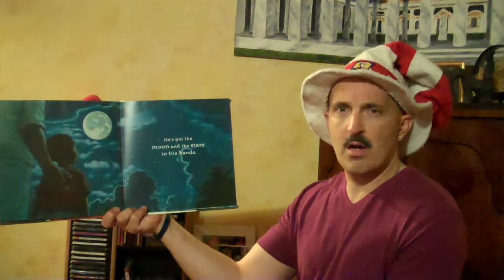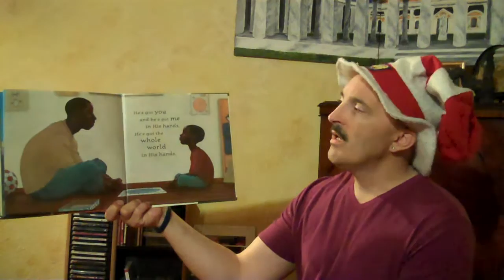He's got the whole world in his hands by Kadir Nelson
There may be chaos around us, but God is in control